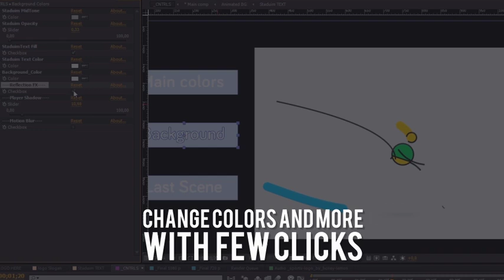Soccer Logo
“Soccer Logo ” is a great logo opener for Sport (especially football) .
It’s easy to modify with a lots of options that you can play with.
Colors can be changed with few Clicks.
Video Tutorial with voice included.